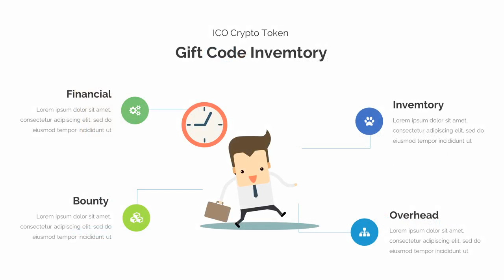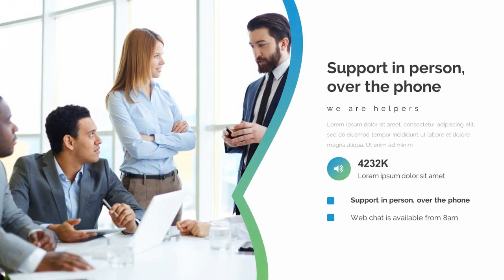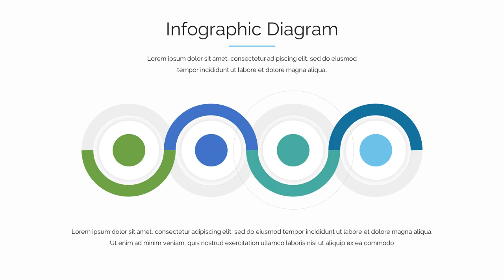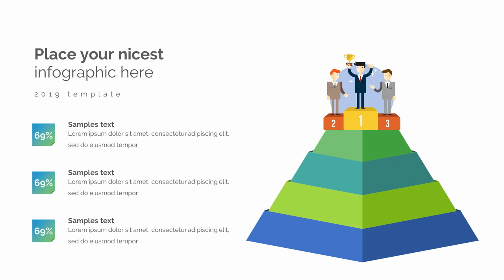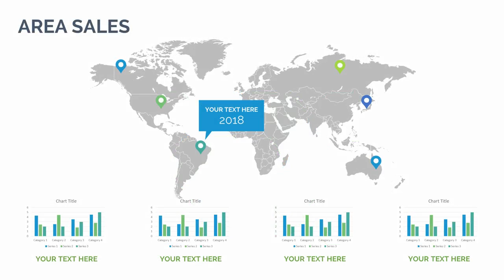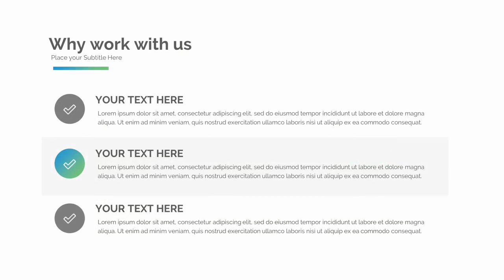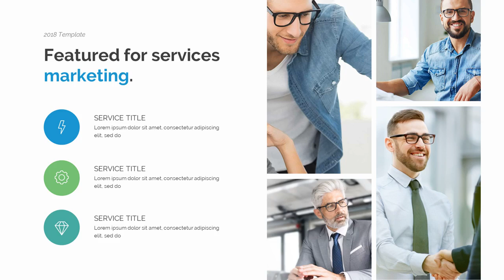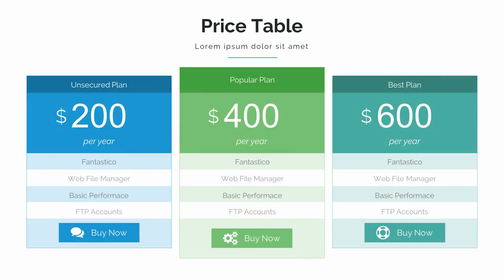Industry Experience Pitch Deck Google Slide Template - Graphicriver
About Template

* 215+ unique multipurpose slides
* Very easy modify
* 16:9 widescreen 2560x1440
* Using free fonts (please read product manual)
* Modern, simple and clean Design
* Tons of unique Infographics
* Any shape is editable vector
* Ideal for modern business presentations
* Elements pack with 500+ vector icons included
* Drag and drop image and video placeholder

Note : Due to Envato terms, images used on the preview are not included.